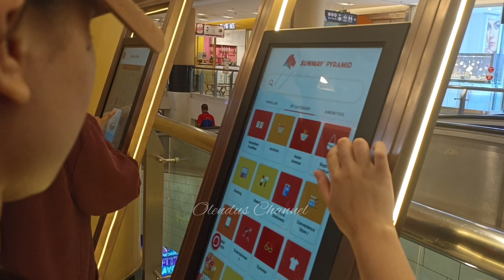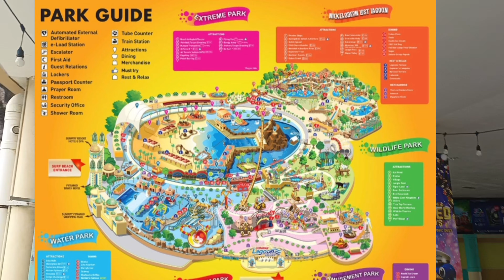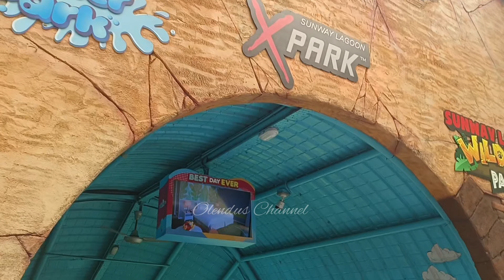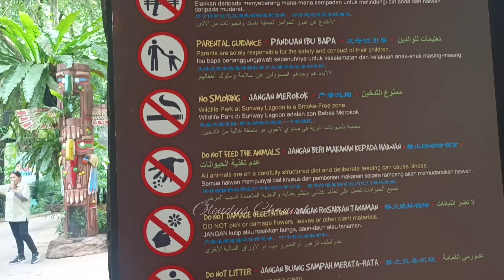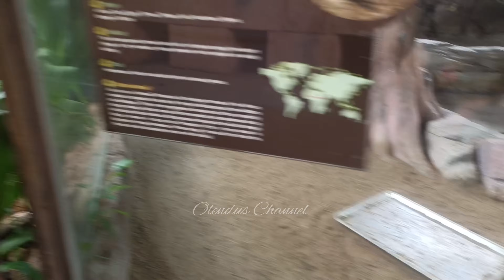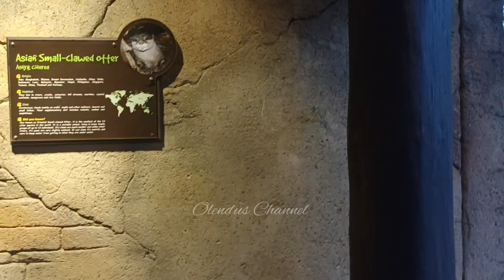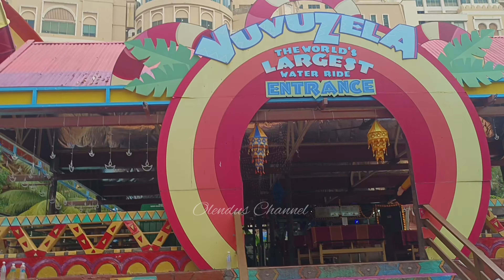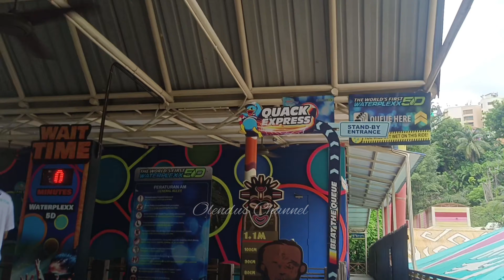SUNWAY LAGOON PUSAT PELANCONGAN ANTARABANGSA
Sunway Lagoon merupakan sebuah taman tema utama terbesar di Malaysia dan menjadi Tarikan Terbaik di Asia oleh pelancong yang datang ke sini.

Sunway Lagoon merupakan sebuah taman tema air yang terbesar di Malaysia yang telah mula berpoerasi pada tahun 1992.
Sunway Lagoon adalah taman tema yang terletak di Bandar Sunway, Selangor. Ia mempunyai 6 taman dalam satu, iaitu Waterpark, Nickelodeon Lost Lagoon, X-Park, Wildlife Park, Amusement Park dan Scream Park..